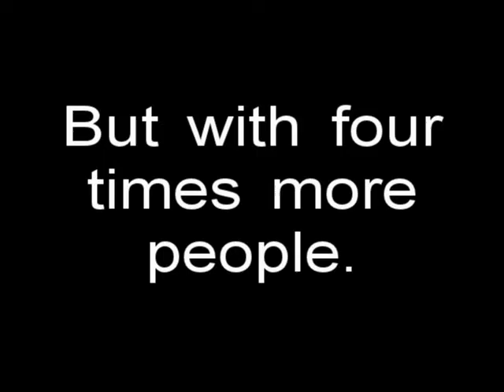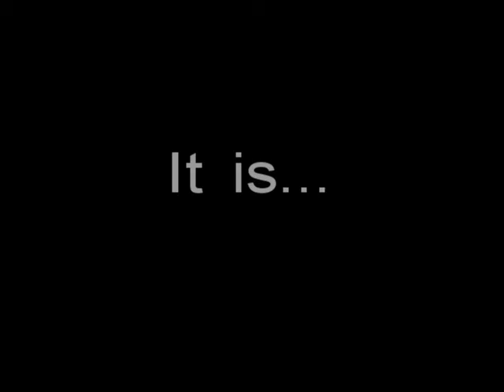Japan Trailer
Japan